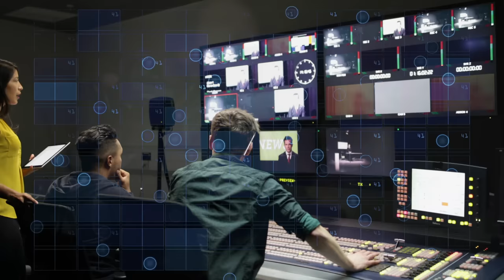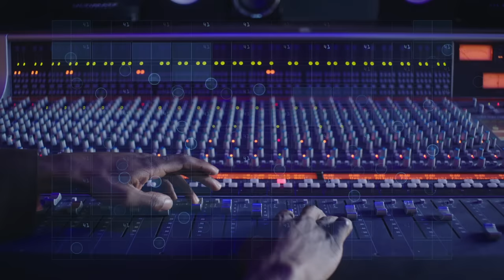NEWS [ Broadcast & News Background Music ] – by Wavelayers Music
00:00
01:37
02:40

► Buy license to get full access to use this track on your videos, monetize it and download high quality files

This News Backgrounds Music included Strong and Bright Sound with Orchestral Instruments, Huge Drums, Piano and calm rhythmic middle for Headlines, announcments and all sorts of news. World, bussiness, and sports news. very generic and uplifting

This Broadcast & News Backgrounds Tracks is also perfect for Sports news, dramatic news, news opening theme, breaking news theme, sport theme, news spot. Rhythmic and intense background news song created for news clock, announcements, countdowns….

Prefect For: headlines,breaking news, broadcast, announcement news, opening, opening news, podcasts, business news, business report, corporate news, dramatic news, evening news, financial, global news, news, report, sport report and weather news.

Track: Broadcast & News Background
Album: Broadcast & News Background
Genre: Cinematic / Instrumental
Mood: Uplifting / Inspitation
Artist: WavelayersMusic
Owner: Wavelayers
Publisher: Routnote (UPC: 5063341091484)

INFORMATION:
- When you get to the box that asks you to explain your claim, copy/paste the contents of your license pdf.

► Personal Use: You can use this tracks in your video for free, but without the ability to monetize your videos on YouTube.